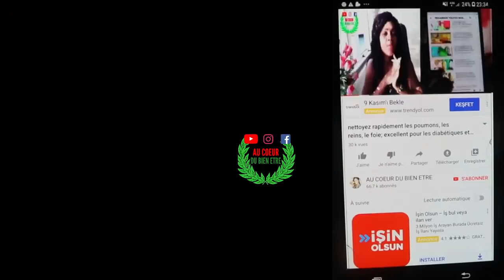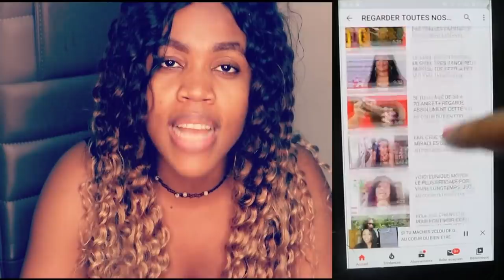Ne faites pas de chou ou salade de chou avant de regarder cette vidéo👀Vous resterez éblouie à ceci